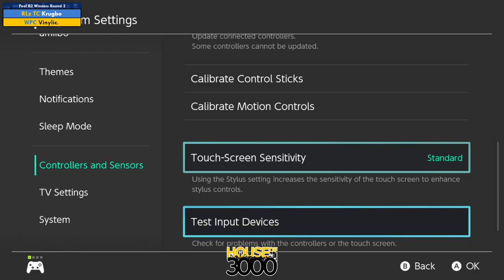Xeno351 Pool B2 Winners Round 2 Krugbo vs Vinylic